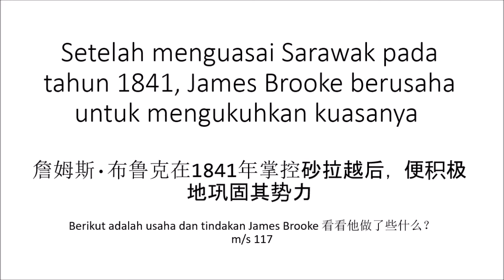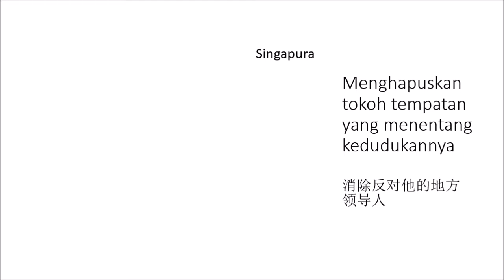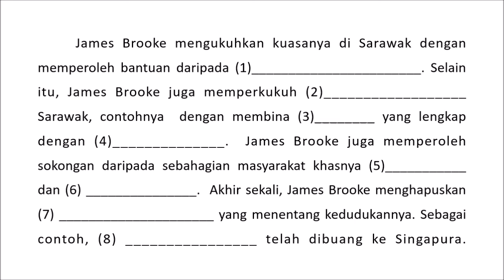BAB 5 TINGKATAN 3 Pengukuhan kuasa James Brooke di Sarawak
BAB 5 TINGKATAN 3
Pengukuhan kuasa James Brooke di Sarawak